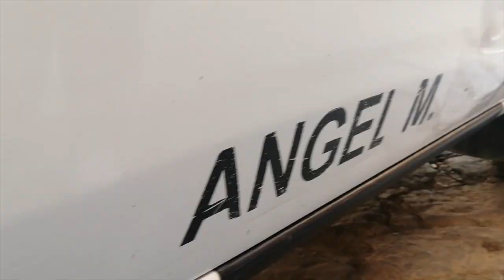Un caso de secuestro de un conductor en Cañar tuvo desenlace en Girón.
En Girón se dio el desenlace de un acto delictivo que inició en la ciudad de Cañar, donde un transportista fue secuestrado en su camioneta en la mañana del domingo 2 de octubre. En Girón entraron y el presunto delincuente habría comprado disolvente para borrar los datos del vehículo pero, en ese instante la víctima huyó, pidió auxilio, ante esa acción el raptor escapó sin rumbo, siendo localizado una hora después.